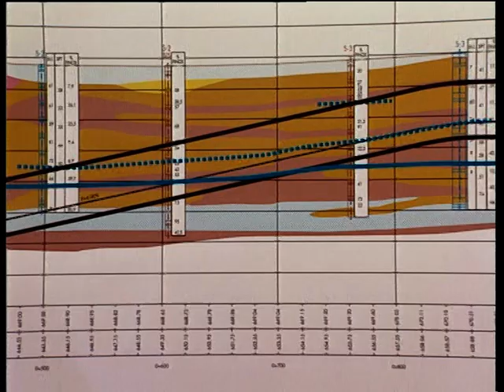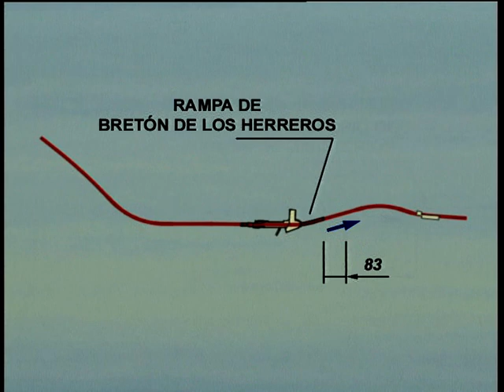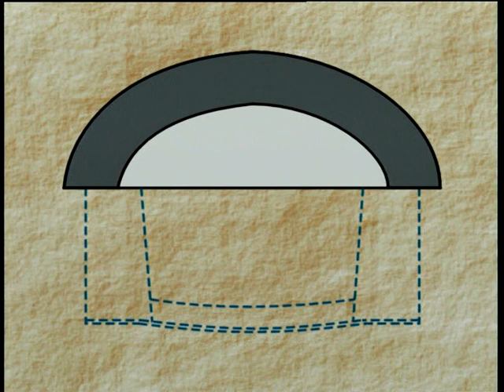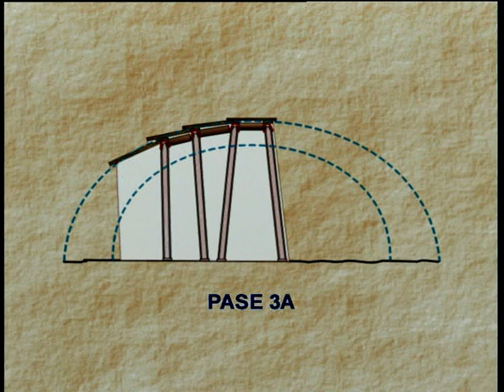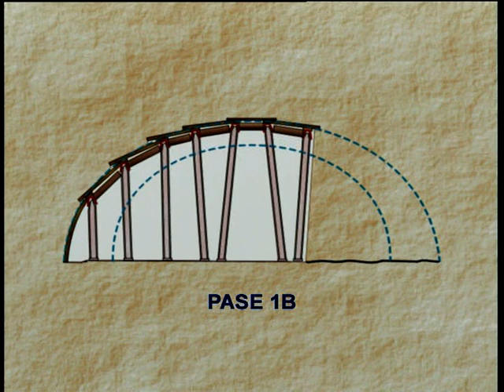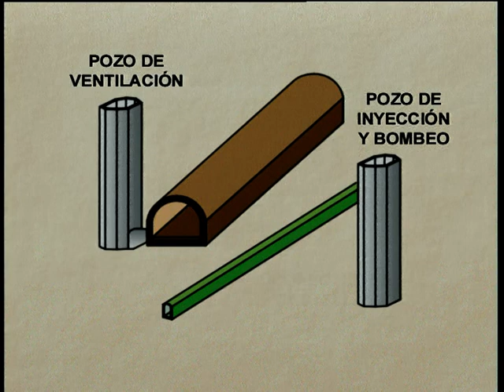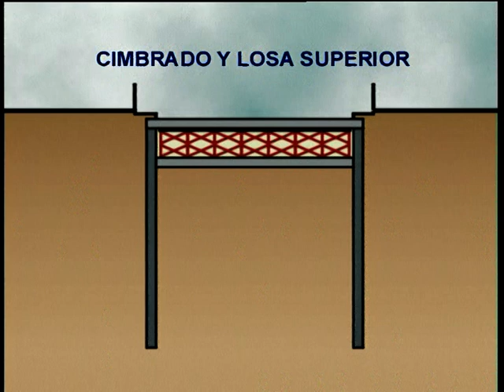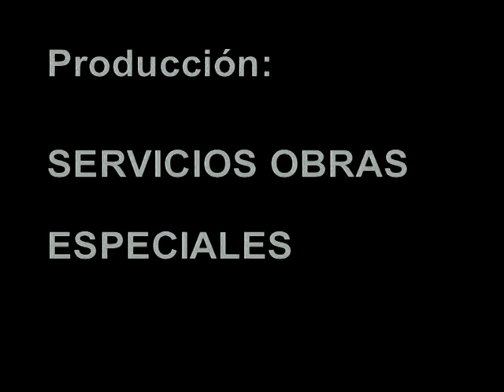Conexión de las líneas 8 y 10 del Metro de Madrid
La conexión de las líneas 8 y 10 de metro de Madrid entre las estaciones de Alonso Martínez y Nuevos Ministerios se enmarca dentro de un conjunto de actuaciones por parte de la Comunidad de Madrid y el Consorcio Regional de Transportes para ampliar la red de metro de Madrid e interconectar las líneas ya existentes.

La obra fue adjudicada a FCC Construcción, iniciándose los trabajos en abril de 1996 e inaugurándose en enero de 1998.

El proyecto significa uno de los proyecto más amplios e importantes a nivel mundial en el que se han empleando máquinas tuneladoras tipo TBM-EPB